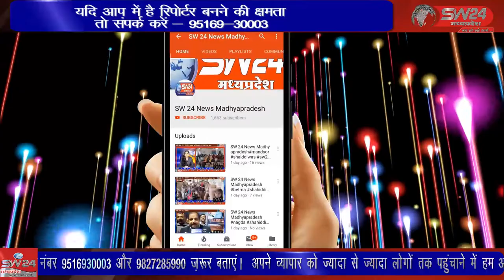SW 24 News Madhyapradesh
टीकमगढ़ जिले में बड़ी ही हर्षाेल्लास के साथ परशुराम जयंती मनाई गई एवं गाजे बाजे के साथ शहर में विशाल शोभायात्रा निकाली गईशोभा यात्रा नजरबाग प्रांगण से प्रारंभ होकर शहर के मुख्य मार्ग होते हुए महेंद्र सागर तालाब पर पहुंची। टीकमगढ़ से सुबोध पाठक की रिर्पोट।